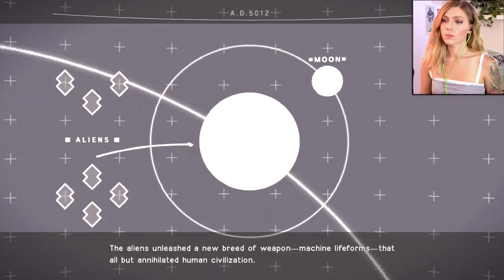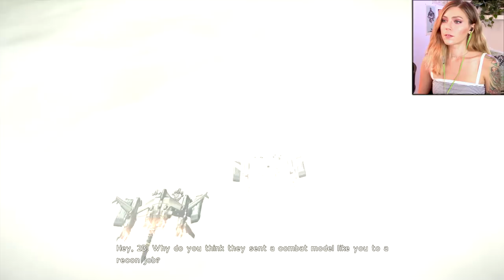This Cannot Continue | NieR Automata Pt. 2 | Marz Plays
In part 2, we meet up with the resistance, travel to the desert and find an anomaly within it's walls.

Casey M ▪ Alcides ▪ Sarai M ▪ Richard Y ▪ Arseni P ▪ Kai B ▪ Romil B ▪ Jessie K ▪ Raymond F ▪ Dizzy ▪ Ovet O ▪ Dileepan M ▪ Jordan ▪ Exskwerl ▪ Jeremiah S ▪ Robert B ▪ Willis M ▪ Lee M ▪ Louis B ▪ Nyjah M ▪ Raymond V ▪ Brandon H